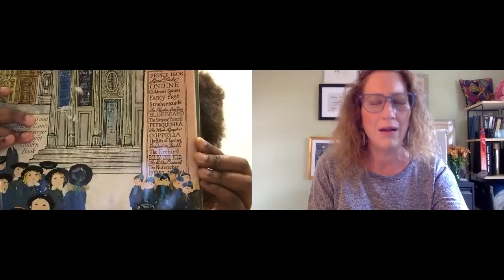Bold & Bodacious Sister Series Vol I, Episode 4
Meet artist Monique Elias who shares her remarkable story of survival...